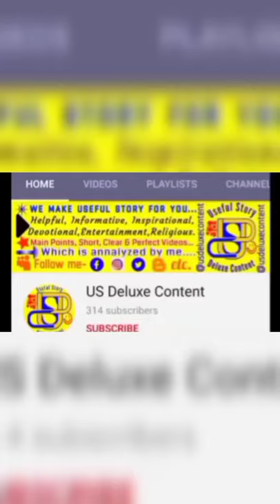Sound waves makes some patterns attractive through an artist similarly praying and reciting...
How sound waves form patterns Similarly praying and reciting or chanting create positive vibrations in our bodies energising us at a cellular level.

Truly beautiful !! Science is as creative as art And yes there has been many studies proving that chanting of mantras enhances both memory and thinking Might b one of the reason we feel very +ve when inside a holy place